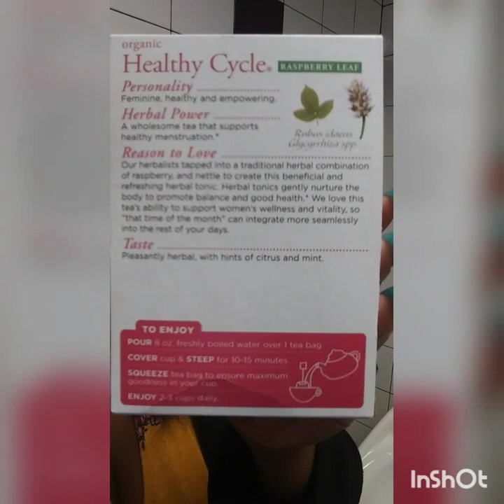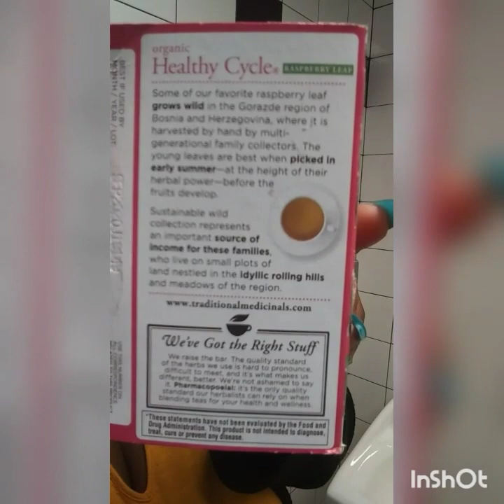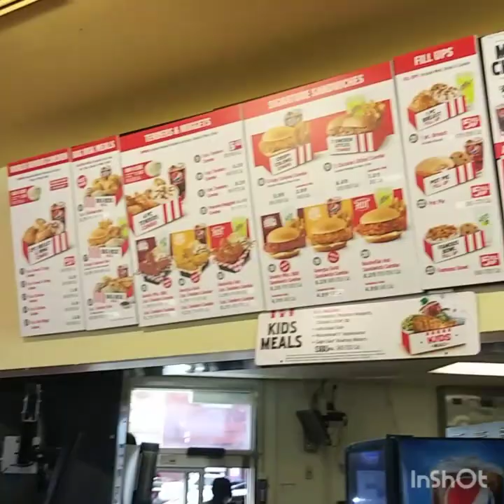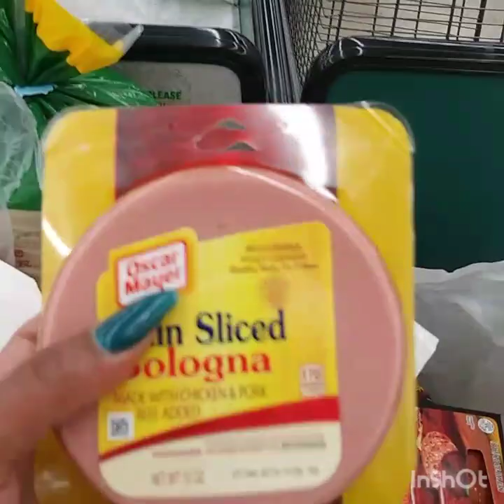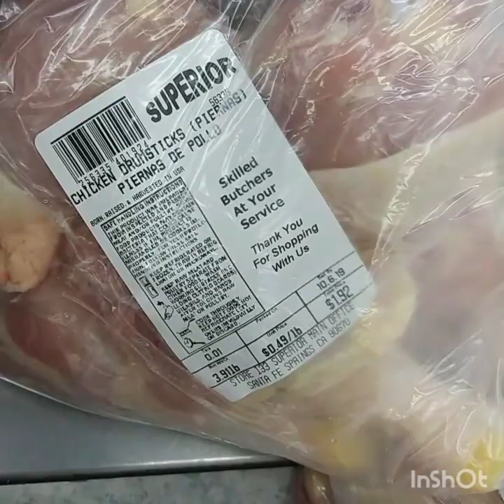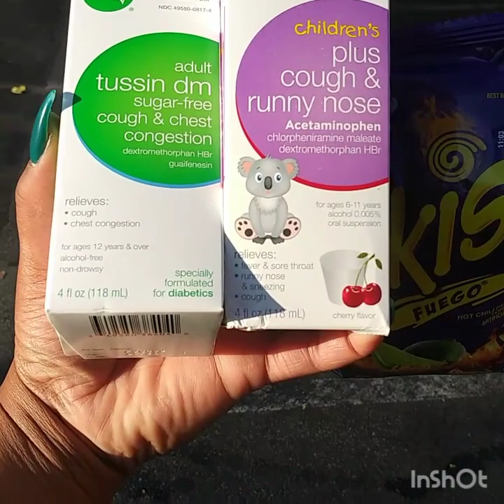Day 96 Of OMAD Rest Day😊😁